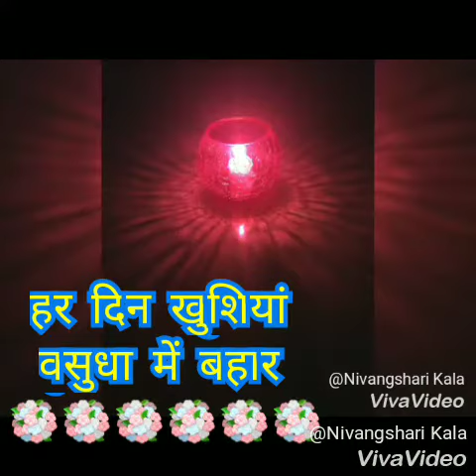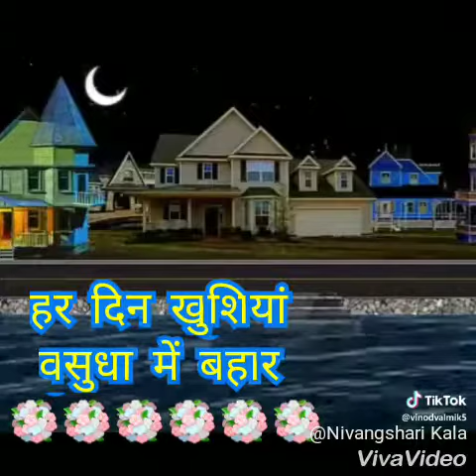Happy new year